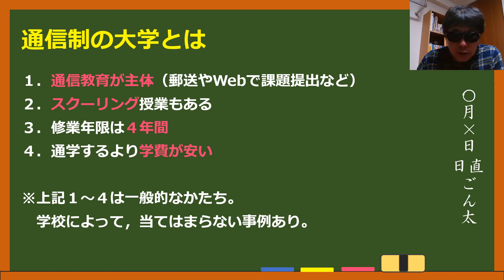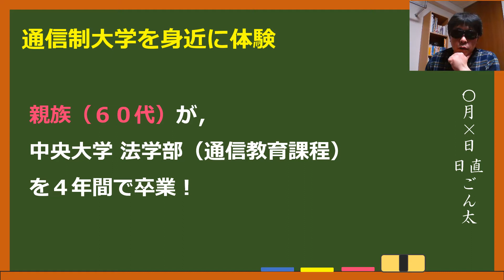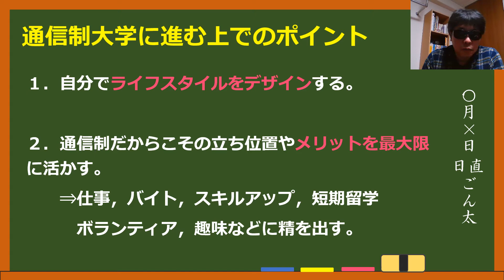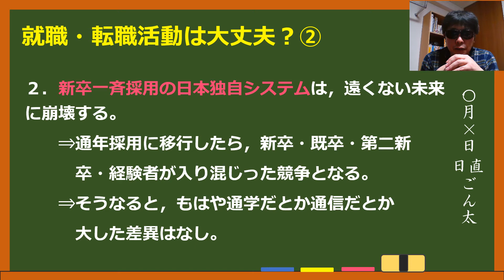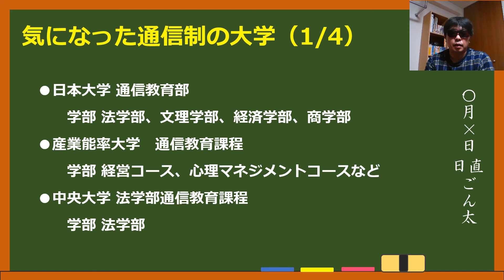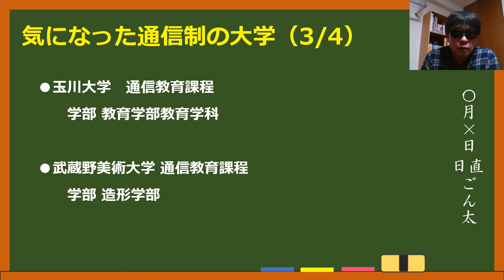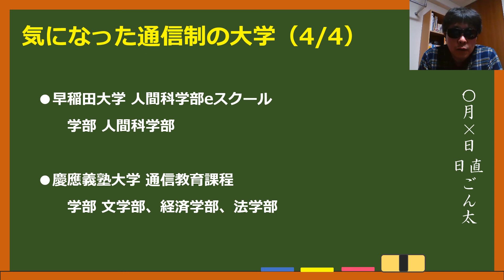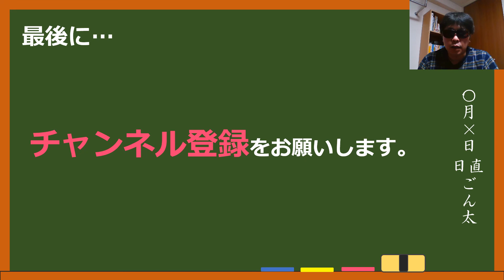【大学選び】通信制の大学という選択肢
今回は，受験シーズンというところで，大学進学について，通信制の大学，通信制の学部への進学という選択肢もあるよ，という動画を作成いたしました。
実はこの動画の一つ前に，夜間大学についての動画をアップしたのですが，併せて，通信制の大学についても取り上げることで，大学選びの参考になればと思い動画を作成しました。